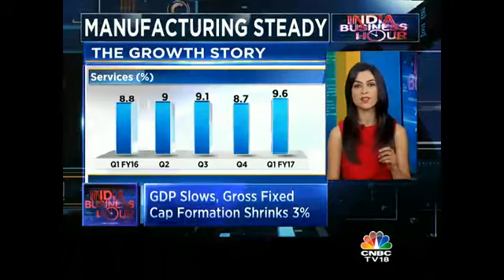GDP Slows, Gross Fixed Cap Formation Shrinks 3%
Growth in the first 3 months of this FY17 is at 7.1%. Eco Affairs Secy Shaktikanta Das says that the drop in Gross Fixed Capital formation is a concern